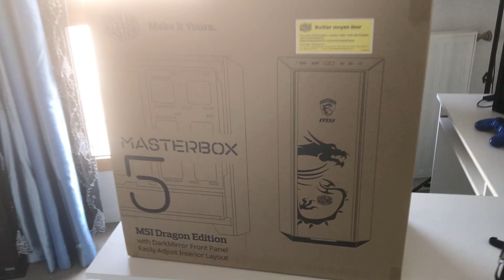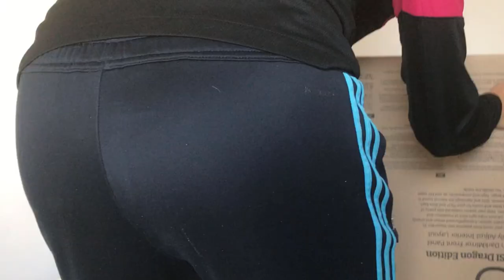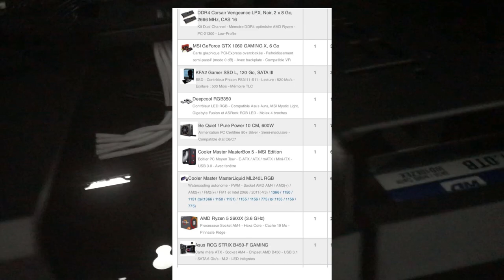MON NOUVEAU PC GAMER +1000 € ! | C'EST UN MONSTRE !! 🔥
COMPOSANTS PC :

Carte graphique : Gtx 1060 Gaming X MSI
Processeur : AMD Rysen 5 2600x (3.6 GHZ)
Carte mère : Asus ROG STRIX B450-F-Gaming
Barrette de Ram : Vengeance Corsair DDR4 LPX 2 x 8 Go 2666 MHz
SSD : KFA2 gamer SSD L, 120 GO, SATA III
Alimentation : BE QUIET ! Pure power 10CM 600W
BOITIER : COOLER MASTER Masterbox 5 ! MSI EDITION
WATERCOLLING : COOLER MASTER MasterLiquid ML240L RGB

///ZaKeuR InSanity\\\
Principalement suR Twitter